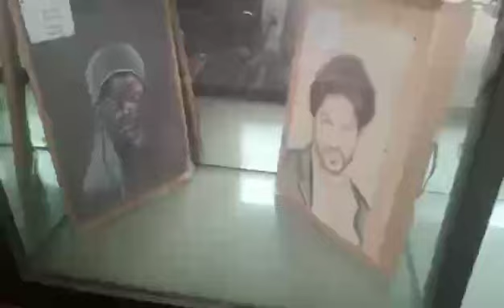Barish VLOG Rainy Day / Garam Pakoray Khate Aalo or Chai ☕ / Karachi ka Hall